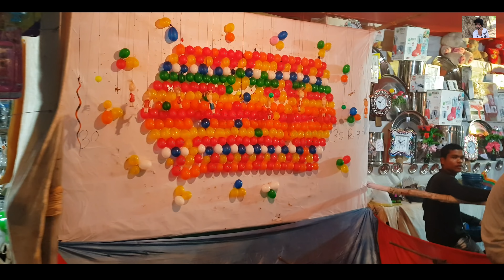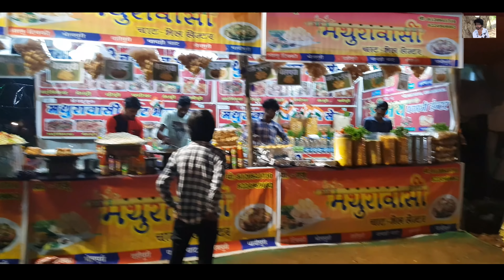भिलाई हुडको गणेश पंडाल देखिये | Bhilai Hudco Ganesh Pandal Jhaki Dekhiye 2019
Ganesh Pandal Jhaki 2019 Ganesh Pandal Jhaki